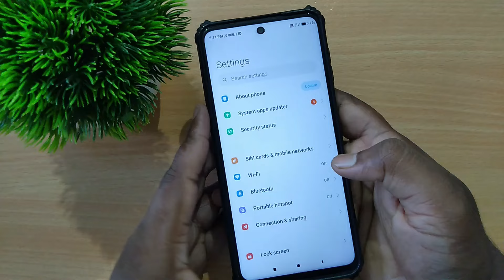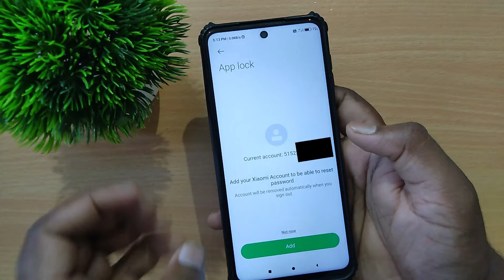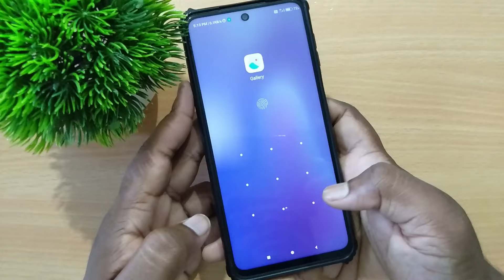Gallery lock | Gallery lock kaise kare | Gallery app ko lock kaise kare | How to lock my gallery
In this video i am telling About How to lock Gallery on Phone